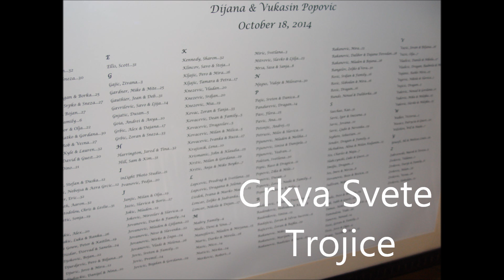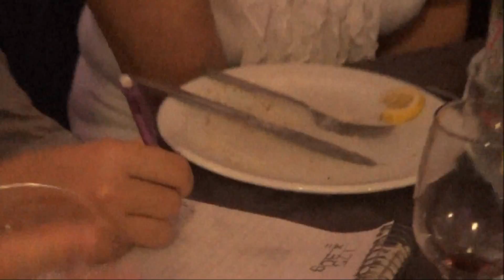Zenidba kralja Vukasina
Veselje u Banket Holu crkve Svete Trojice u Kicineru !